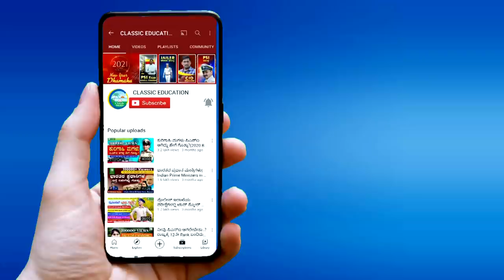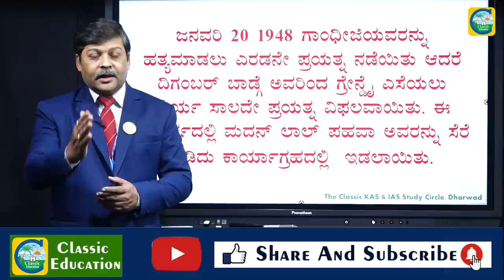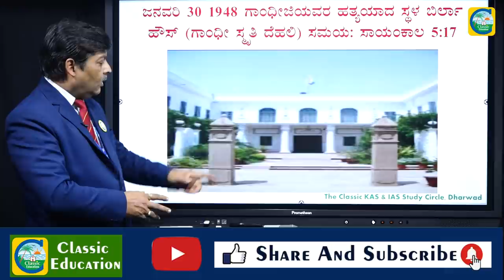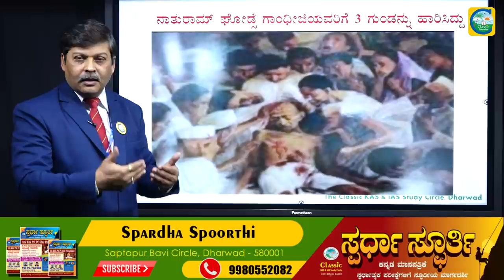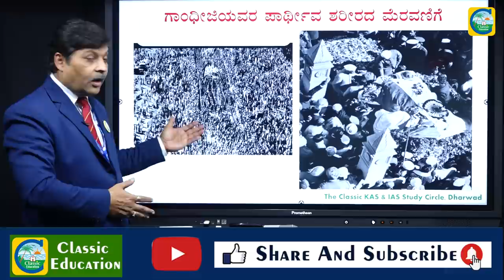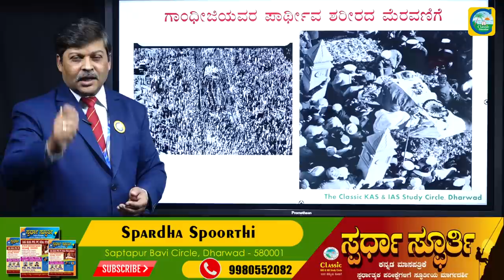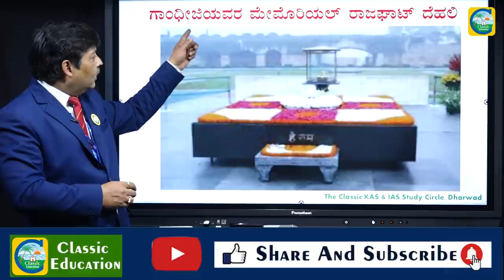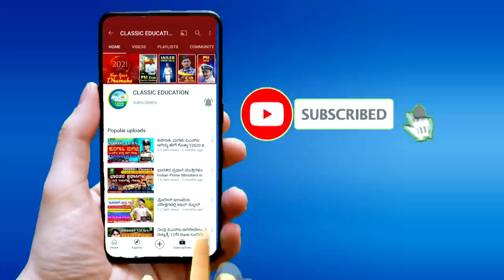ಗಾಂಧೀಜಿ ಹತ್ಯೆ ಹೇಗೆ ನಡೆಯಿತು ಗೊತ್ತಾ..?||The Assassination of Mahatma Gandhi | Classic Education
"Gandhi assassination" redirects here. For the assassinations of the 3rd and 7th Prime Ministers of India, see Assassination of Indira Gandhi and Assassination of Rajiv Gandhi.
Assassination of Mahatma Gandhi
Gandhi Smriti Delhi.jpg
A memorial marks the spot in Birla House (now Gandhi Smriti), New Delhi, where Mahatma Gandhi was assassinated at 5:17.30 p.m. on 30 January 1948.
17:17 (Indian Standard Time)
Target Mohandas Karamchand Gandhi
Weapons Beretta M 1934 Semi-automatic pistol
Deaths 1 (Gandhi)
Perpetrator Nathuram Godse
Arrested

Nathuram Godse
Narayan Apte
Vinayak Damodar Savarkar
Digambar Badge
Shankar Kistaiya
Dattatraya Parchure
Vishnu Karkare
Madanlal Pahwa
Gopal Godse
Mahatma Gandhi was assassinated on 30 January 1948 in the compound of Birla House (now Gandhi Smriti), a large mansion in New Delhi. His assassin was Nathuram Godse, an advocate of Hindu nationalism, a member of the political party the Hindu Mahasabha,[1] and a member of the Hindu nationalist volunteer organisation Rashtriya Swayamsevak Sangh (RSS).[2] Godse considered Gandhi to have been too accommodating to Muslims during the Partition of India of the previous year.[3][4][5]

Sometime after 5 p.m., according to witnesses, Gandhi had reached the top of the steps leading to the raised lawn behind Birla House where he had been conducting multi-faith prayer meetings every evening. As Gandhi began to walk toward the dais, Godse stepped out from the crowd flanking Gandhi's path, and fired three bullets into Gandhi's chest and abdomen at point-blank range.[6][7] Gandhi fell to the ground. He was carried back to his room in Birla House from which a representative emerged sometime later to announce his death.[7][A]

Godse was captured by members of the crowd and handed over to the police. The Gandhi murder trial opened in May 1948 in Delhi's historic Red Fort, with Godse the main defendant, and his collaborator Narayan Apte and six others as the co-defendants. Godse and Apte were sentenced to death on 8 November 1949. They were hanged in the Ambala jail on 15 November 1949.[8]